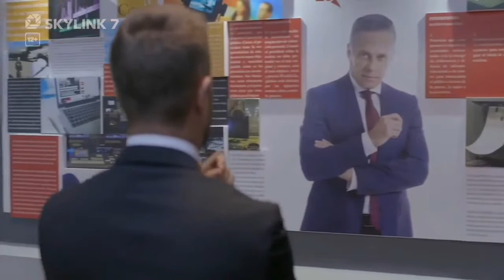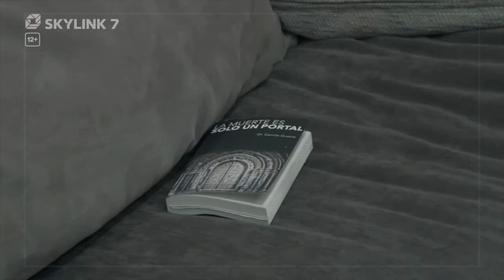Lucia & Jacobo 6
Amar a Muerte / Nesmrtelná láska